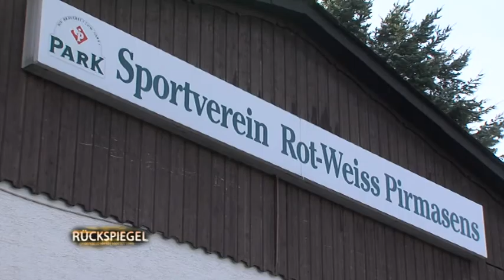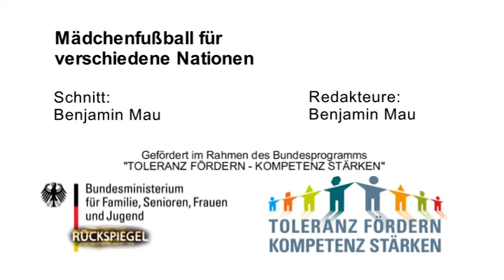Rückspiegel 12/32 vom 16.11.2012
Themen der sendung sind:
Freisprechung der Handwerksgesellen
TFKS: Mädchenfußball
Ärzteversorgung
KUBI: Sandra Bronder
Bühnenprogramm HaGeHa